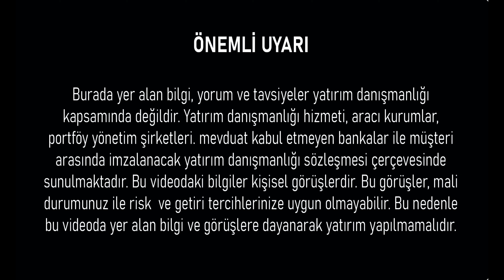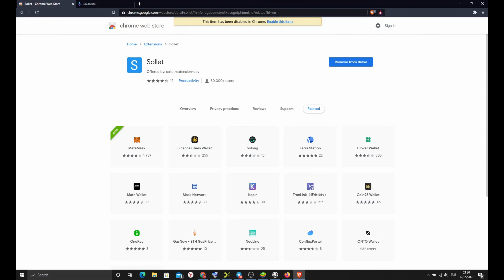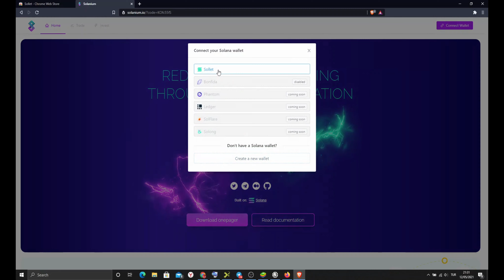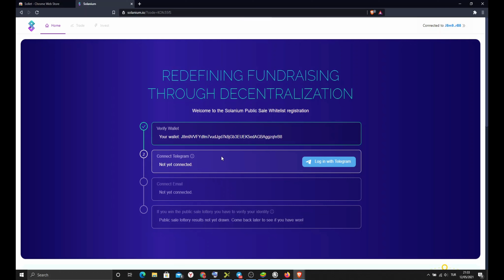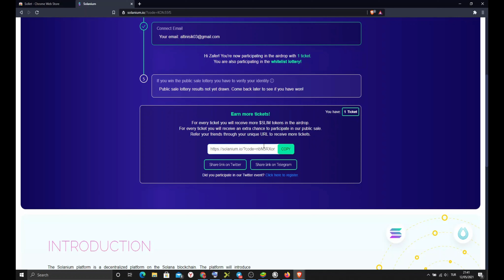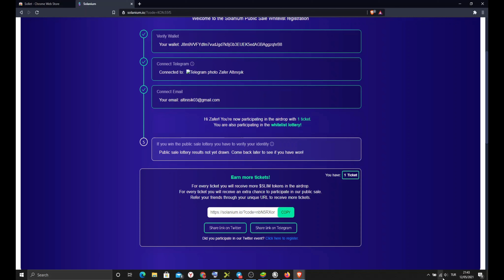SOLANİUM AİRDROP Ve SLİM Token Önsatışı Kaçırılmayacak Önemli Bir Proje!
Kripto para piyasasının yüksek potansiyel getirileri ve ayrıca yüksek potansiyel riski vardır. Riskin farkında olmalı ve bunları kabul etmeye istekli olmalısınız.

Herhangi bir ticaret sisteminin veya metodolojisinin geçmiş performansı, gelecekteki sonuçların göstergesi olmayabilir. Kripto para piyasası, düzenlenmemiş ve oldukça spekülatif bir piyasadır. Her şey her an olabilir. Herhangi bir mali karar vermeden önce bunun farkında olun ve kendi özeninizi gösterin.

Bu videoda anlatılan içerik, yatırım veya alım satım tavsiyesi olarak DEĞİLDİR. Ben finansal danışman DEĞİLİM. Bunlar sadece piyasalar hakkındaki kişisel görüşlerim ve fikirlerimdir. Sermayeniz, ticaretleriniz veya yatırımlarınızla ne yapacağınızı asla söylemeyeceğim. Ayrıca herhangi bir varlığı satın almanızı veya satmanızı asla tavsiye etmeyeceğim. Bu video yalnızca eğlence amaçlıdır!